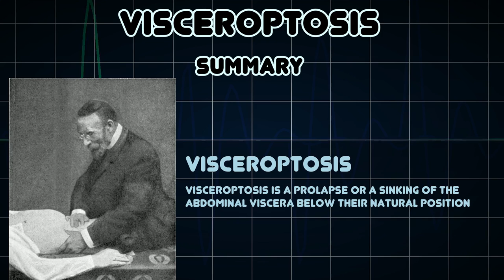Visceroptosis (Medical Condition)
Symptoms, risk factors and treatments of Visceroptosis (Medical Condition)

Visceroptosis is a prolapse or a sinking of the abdominal viscera below their natural position